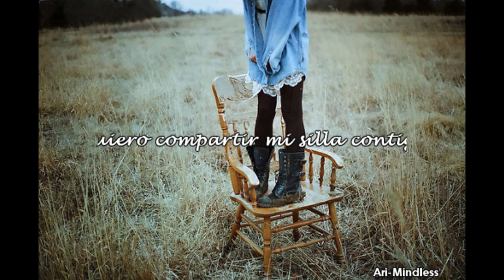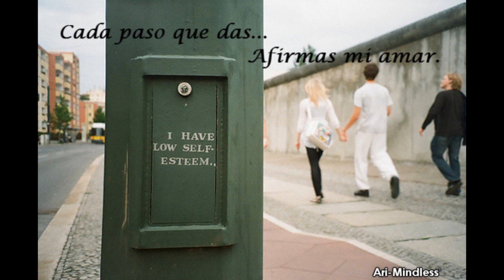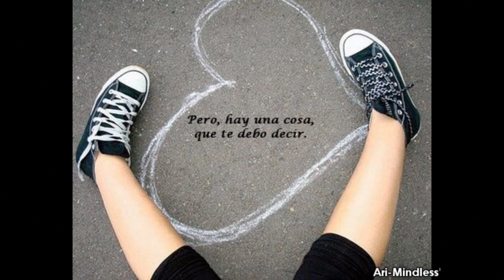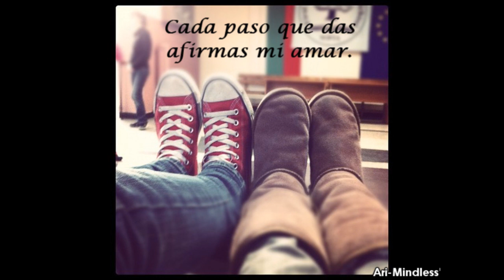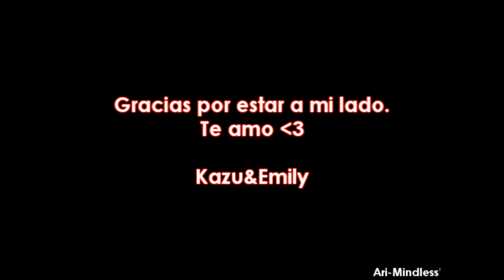Carla Morrison - Compartir [Letra]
No es más que una bella canción para dedicar C:
Vídeo casero echo por mi para una persona muy especial *u*

Esa persona lo es todo para mi :3 & quiero que sepa que siempre estaré allí que no esta sólo. Que sepa que es lo que tanto esperaba *uuu*.
Lo amo, lo amo por tantas cosas que él sabe & otras cuantas que ni yo misma sé como explicarlas, pero ahí están en el corazón para reafirmar que lo amo cada día más♥
Daniel te amo muchooooooooooo;D de verdad  te apuesto que donde pertenezco es a tu lado corazón gracias por este añote de convivir contigo, de regalarme aquellos momentos tan hermosos llenos de felicidad, donde lo pequeño se vuelve grande, donde cada noche anhelo estar contigo ♥
*u* ♥ Sabes que palabras me faltan... TE AMO.